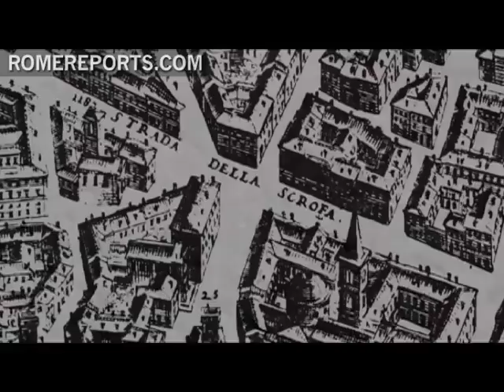Artistic tour launched that follows the Rome known by Caravaggio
Travel in Rome through the hand of Caravaggio. Visit the same places where he lived, worked and spent his free time during the 10 years he resided in the Eternal City. This is the main task of newly organized tours taking place through mid-June.